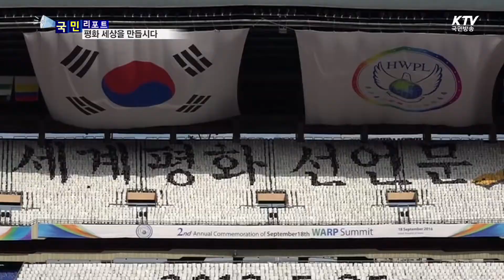전쟁 없는 평화 세상…여성의 힘으로 만듭니다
지구촌 36억
여성의 힘으로
전쟁 없는
평화로운 세상을
만들어나가자는
국제 행사가
서울에서 열렸습니다.

이번 행사에서는
전쟁 종식을 위한
국제법 제정을
촉구하는 퍼포먼스도
펼쳐져서
눈길을 끌었습니다.